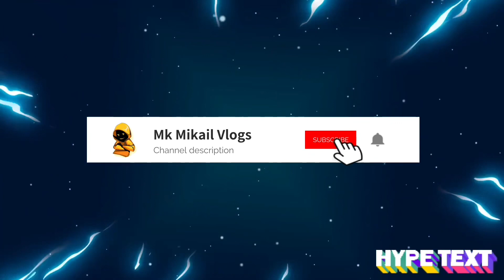Ivtec headlight glass change i10 headlight glass in mayapuri & backlight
This video is all about mayapuri car market show the Headlight buffing & repair side mirror repair

Shop - D-1/98 AA Enterprise / Sultan lights
Address - D-1/98 Mayapuri Delhi